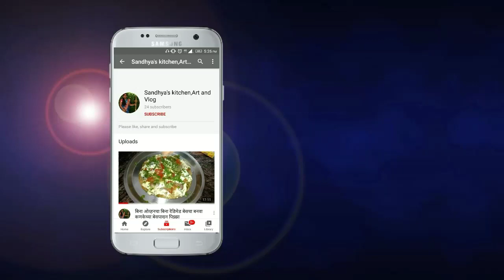नाट्यसंगीत --अंगणी पारिजात फुलला... नक्की ऐका